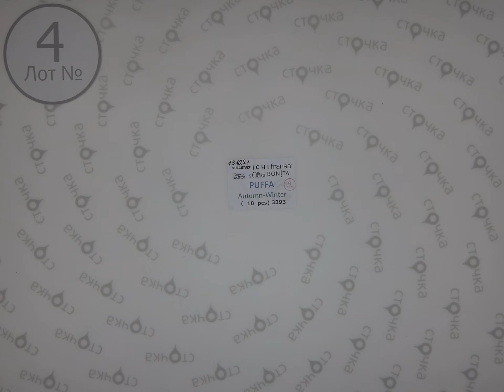Blend,Ichi,Fransa, Fresh, S Oliver, Bonita Puffa autumn winter 4,Цена за шт: 22.2 евро, сток одежда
Blend,Ichi,Fransa, Fresh, S Oliver, Bonita Puffa autumn winter(лот № 4)
Куртки и пальто мужские и женские (сток)
Страна: Европа
Демисезон
Цена за мешок: 222 евро
Кол-во в мешке,шт.:10
Цена за ед.(по уценке): 22.2 евро